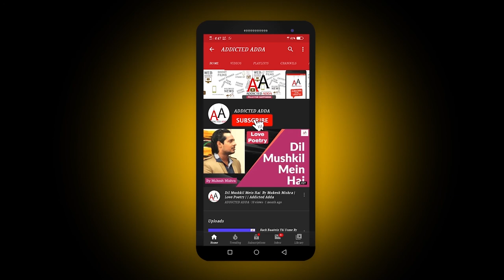जब चराग़ों की हिफाज़त आंधियों के हो हवाले, फिर किस तरह हों उजाले | Real Reels Entertainment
जब चराग़ों की हिफाज़त आंधियों के हो हवाले
फिर किस तरह कोई लौ जला ले किस तरह फिर हों उजाले

जब औरत की इज़्ज़त के रखवाले खुद लगें बनाने उसे अपनी हवस के निवाले
फिर किस तरह अबला कोई खुद को संभाले और Apni Aabru बचा ले

जब भेड़िये ही बने हुए हों मेमनों की जिंदगी के रखवाले
फिर मेमना कोई कौन सी तरकीब निकाले जिससे अपनी जां बचा ले

जब रोग कोई असाध्य बना हो और इलाज रोग में बाध्य बना हो
फिर ऐसे हालात में रोगी कोई दवा ले या सिर्फ रब की दुआ ले
                                                           - Dharvender Singh